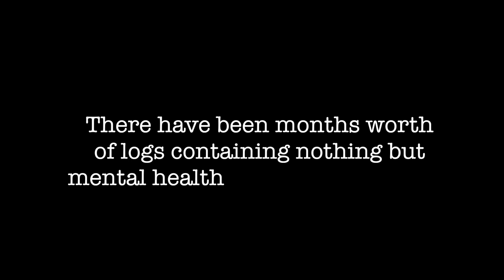WR: Log 16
After finding a slew of videos I guess I had missed I've spent a few months looking through videos that seem to be daily status updates on Randall's mental health. I finally came across something worth uploading.